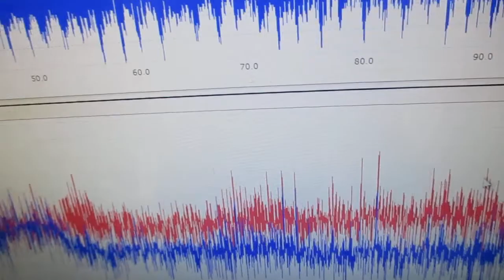超音波の音圧測定解析システム（オシロスコープ100MHzタイプ）Ultrasonic-labo